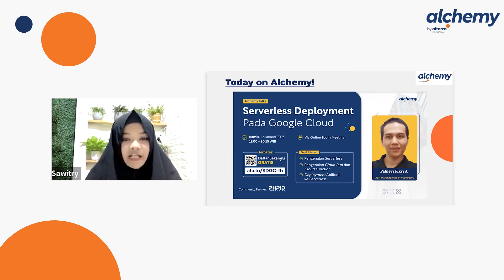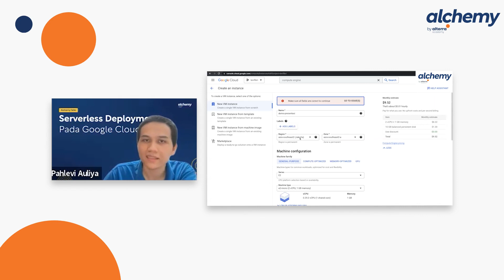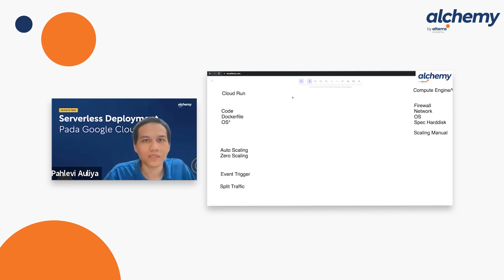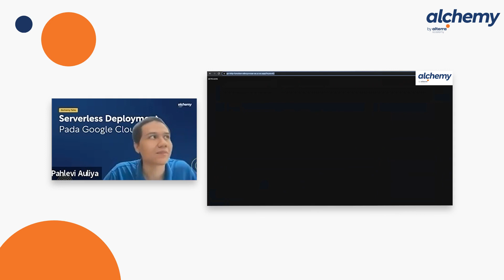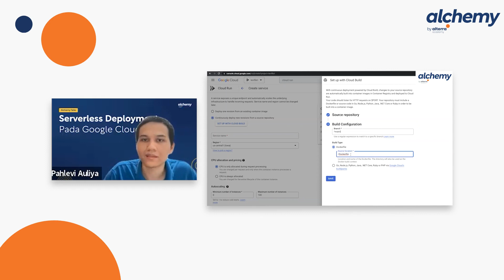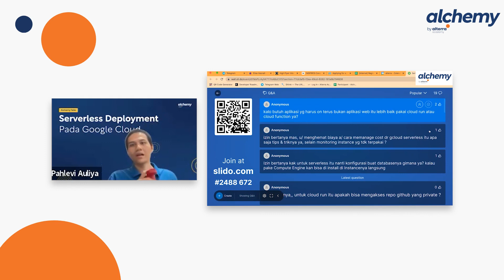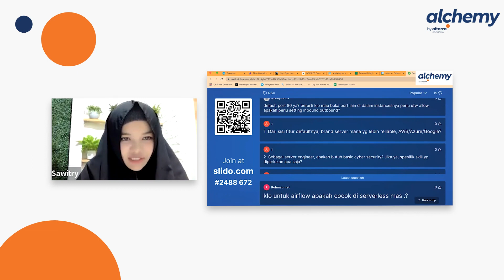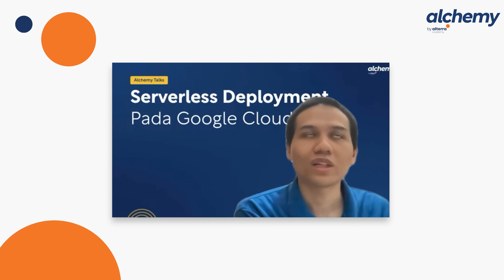Serverless Deployment Pada Google Cloud By Pahlevi Fikri Auliya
"Serverless" kalau diartikan secara langsung, artinya "tanpa server", nah terus, kodenya ditaruh dimana dong? 🤔

EITSSSS.. jangan sampai salah tangkap ya!

Dengan serverless, programer dapat mengembangkan aplikasi web dengan konfigurasi seminimal mungkin. Jadi sebenernya tetep memakai server~

Biar lebih paham, yuk belajar lebih banyak lagi tentang serba-serbi serverless deployment bareng Pahlevi Fikri Auliya di AlchemyVideo!